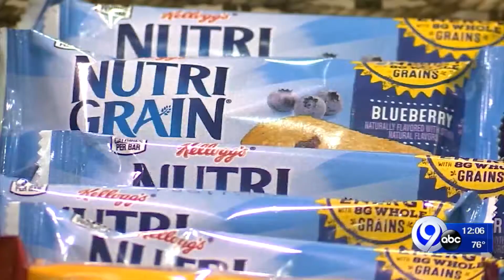How you can still help Ronald McDonald House of CNY for Christmas in July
If you cannot stop at the East Genesee Street location for Ronald McDonald House of CNY's Christmas in July celebration -- you can still help by donating to the charity's online wish list. NewsChannel 9's Farah Jadran explains how you can help.